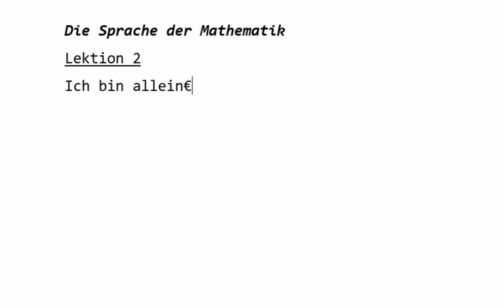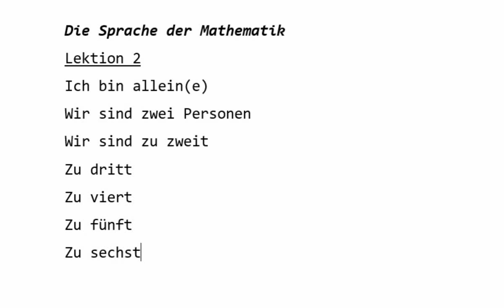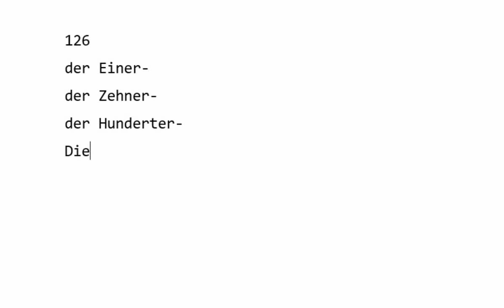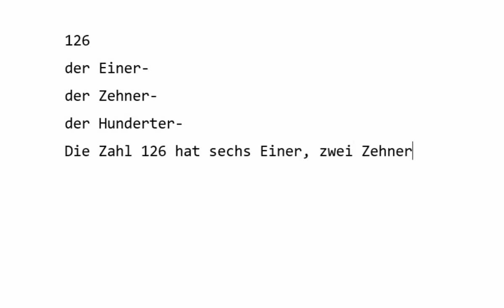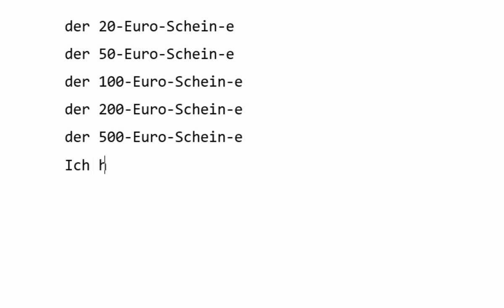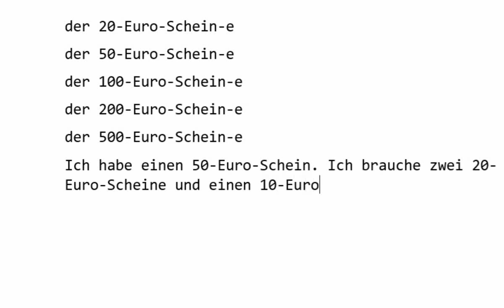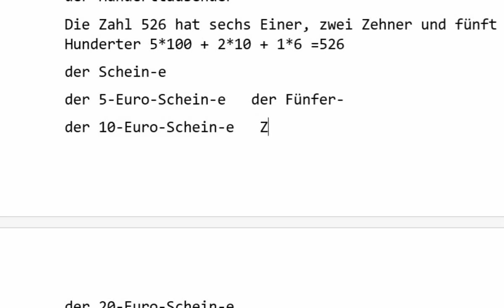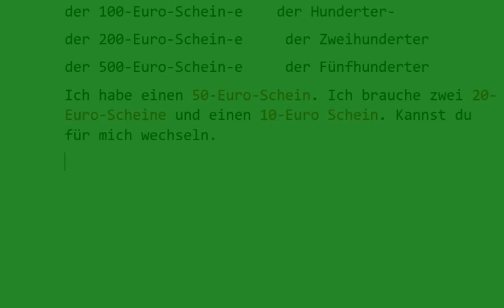Lektion 2 (Fünfer, Zehner, Hunderter,...zu siebt, zu dritt)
در ادامه مبحث ریاضیات به آلمانی‌ به عدد هایی که با پول استفاده میشوند میپردازیم، همچنین یکان، دهگان و صدگان آموزش داده میشود. در ابتدا "چند نفره" بودن گفته شده است.